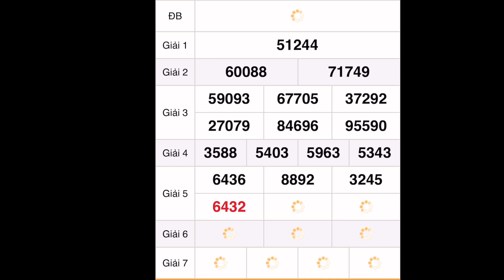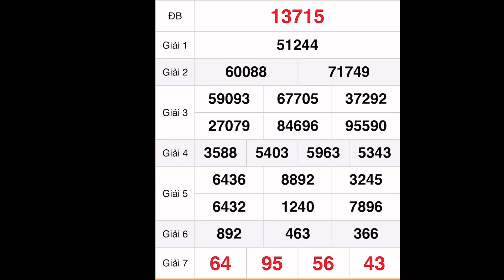Quay thử XỔ SỐ MIỀN BẮC hôm nay ngày 18 tháng 7/2022 - XSMB - XS - Xổ số | XSMB - 247 - H2N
Quay thử XỔ SỐ MIỀN BẮC hôm nay ngày 18 tháng 7/2022 - XSMB - XS - Xổ số | Tin Tức 24h Online 247
Quay thử XỔ SỐ MIỀN BẮC hôm nay 18/7/2022 - XSMB - XS - Xổ số | 247 - H2N

XỔ SỐ MIỀN BẮC hôm nay 17/7/2022

*MIỀN BẮC
Thứ 2: Xổ số kiến thiết Hà Nội ( xshn )
Thứ 3: Xổ số kiến thiết Quảng Ninh ( xsqn)
Thứ 4: Xổ số kiến thiết Bắc Ninh (xsbn)
Thứ 5: Xổ số kiến thiết Hà Nội ( xshn )
Thứ 6: Xổ số kiến thiết Hải Phòng ( xshp)
Thứ 7: Xổ số kiến thiết Nam Định (xsnd)
Chủ Nhật: Xổ số kiến thiết Thái Bình ( xstb)
*MIỀN NAM
Thứ 2: TP. HCM (xshcm), Đồng Tháp (xsdt), Cà Mau (xscm)
Thứ 3: Bến Tre (xsbt), Vũng Tàu (xsvt), Bạc Liêu (xsbl)
Thứ 4: Đồng Nai (xsdn), Cần Thơ (xsct), Sóc Trăng (xsst)
Thứ 5: Tây Ninh (xstn), An Giang (xsag), Bình Thuận (xsbth)
Thứ 6: Vĩnh Long (xsvl), Bình Dương (xsbd), Trà Vinh (xstv)
*MIỀN TRUNG
Thứ 2: Thừa T. Huế (XSTTH), Phú Yên (XSPY)
Thứ 3: Đắk Lắk (XSDLK), Quảng Nam (XSQNM)
Thứ 4: Đà Nẵng (XSDNG), Khánh Hòa (XSKH)
Thứ 5: Bình Định (XSBDI), Quảng Trị (XSQT), Quảng Bình (XSQB)
Thứ 6: Gia Lai (XSGL), Ninh Thuận (XSNT)
Thứ 7: Đà Nẵng (XSDNG), Quảng Ngãi (XSQNG), Đắk Nông (XSDNO)
Chủ Nhật: Khánh Hòa (XSKH), Kon Tum (XSKT)